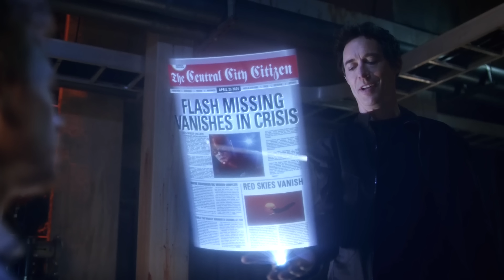Batman v Superman The Flash Justice League Teaser Breakdown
Batman v Superman The Flash Justice League Teaser. The Flash Movie vs Grant Gustin The Flash, Reverse Flash Time Travel, Darkseid and Justice League changes